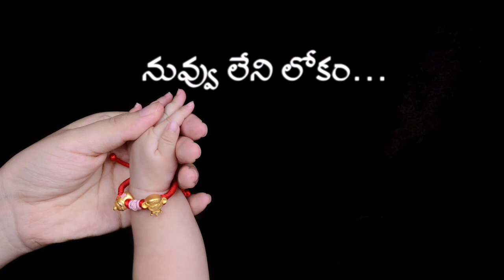Nuvvu Leni Lokam(Amma Paata) | Siva Kakani | Gopal | Madhav Kosuru | Tolly24